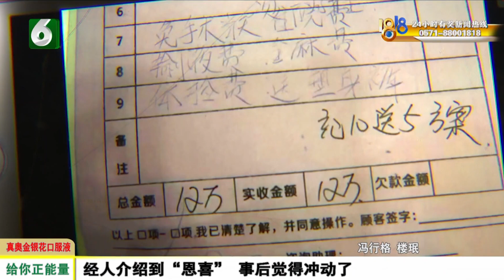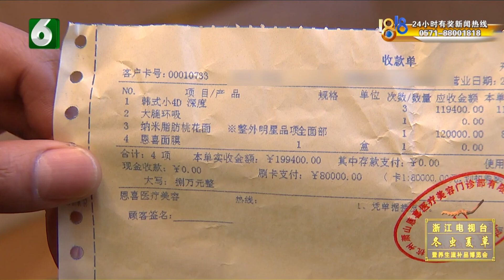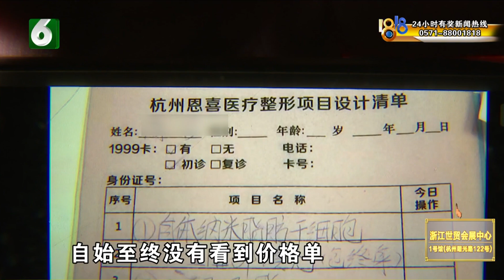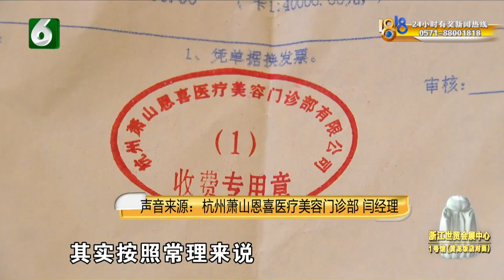【1818黄金眼】一冲动花掉12万，后悔，这是用来结婚的钱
【经人介绍到“恩喜” 事后觉得冲动了】上个月，向女士经小姐妹介绍，到一家医疗美容门诊部买了整形项目，当天花了十二万，可回家后，她觉得自己有些冲动了。为啥？因为据向女士说，这12万是和男友结婚的钱，本来打算购置家具摆酒席。

新闻标签：